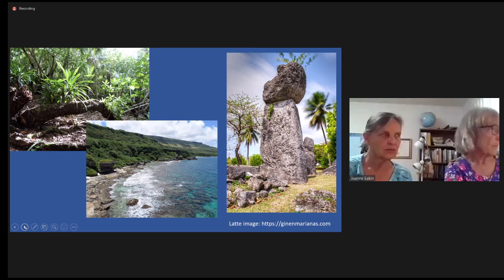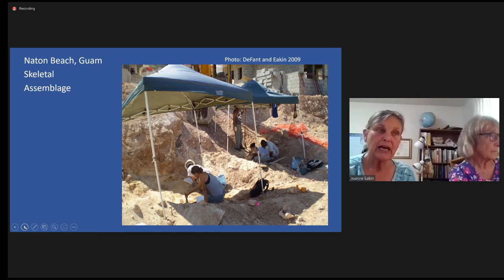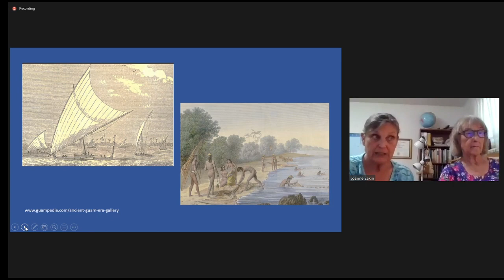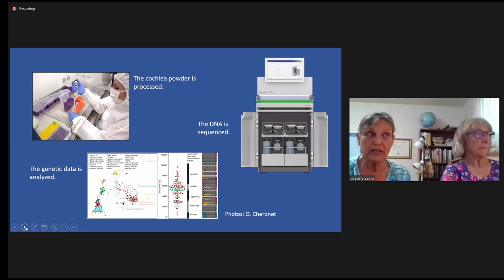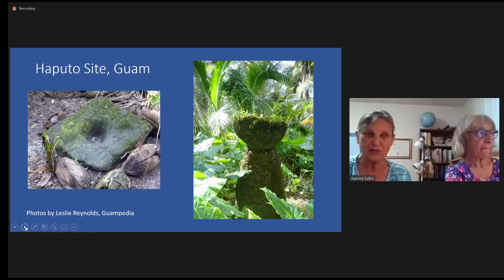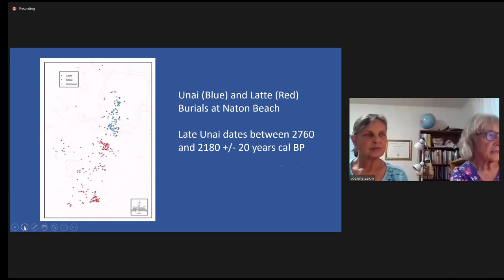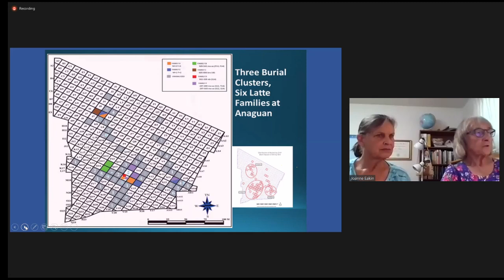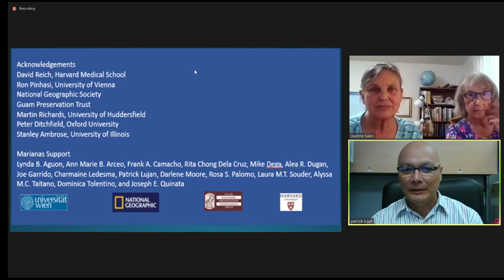DNA evidence definitive links CHamorus to Eastern Indonesia